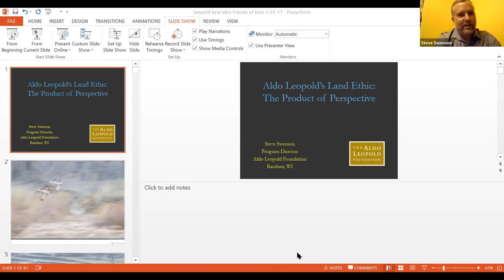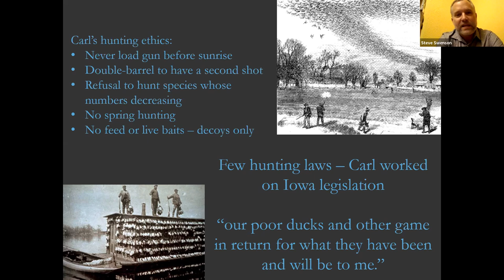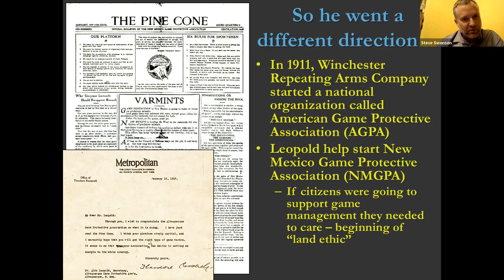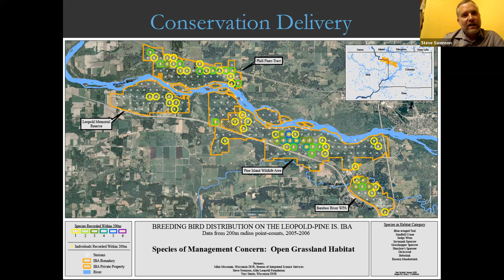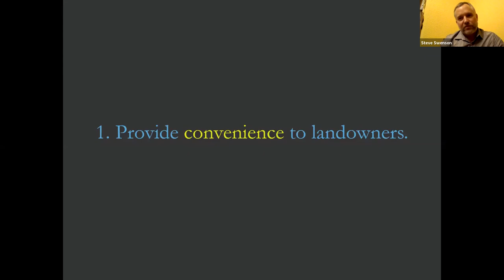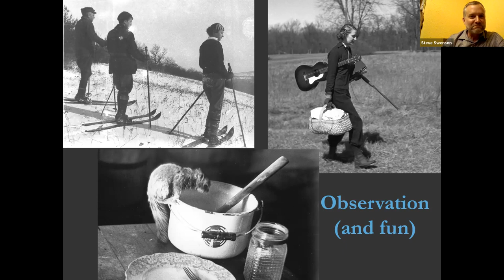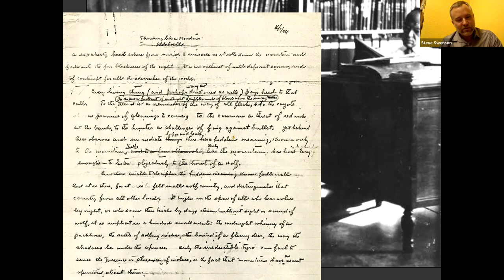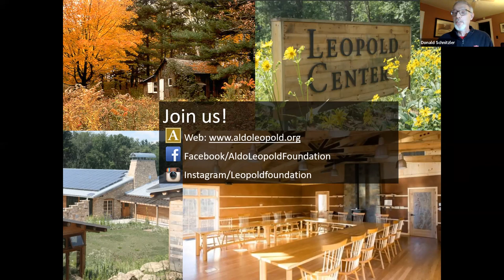Aldo Leopold’s Land Ethic: A Product of Perspective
When it comes to ethics–including land ethics–new perspectives can change everything.

Aldo Leopold, author of A Sand County Almanac, famously documented the evolution of his land ethic in the essay, “Thinking Like a Mountain.” How did he come to write this essay?  Has your land ethic changed over time?

Steve Swenson, Program Director at the Aldo Leopold Foundation will share Aldo Leopold’s life story through historic photographs and Leopold’s writings to demonstrate how Leopold’s thinking changed over time. Throughout this historical narrative, Steve will weave the foundation’s current work to advance a land ethic.

What is Aldo Leopold’s real first name? Why was A Sand County Almanac almost not published? What was Leopold’s title for his collection of essays? Join us and find out!

Steve is the Program Director for the Aldo Leopold Foundation in Baraboo, Wisconsin. Over the past 20 years, Steve’s career has advanced the ethical relationship between people and land through tangible conservation initiatives. He oversees the Education and Stewardship Programs of the foundation, which includes Aldo Leopold’s historic Shack, a National Historic Landmark. Regionally, Steve helps lead a public-private partnership called My Wisconsin Woods. Through continuous improvement of outreach methods, My Wisconsin Woods inspires land care among previously unengaged landowners. For this project and others, Steve authored regionalized handbooks titled My Healthy Woods, written specifically for inexperienced landowners. These award-winning handbooks have reached over 40,000 landowners collectively owning 6 million acres in Arkansas, Minnesota, New Jersey, Iowa, and Wisconsin. Steve holds a B.S. degree in Environmental Science from University of Wisconsin-Green Bay and a M.S. in Ecology from Ohio State University.